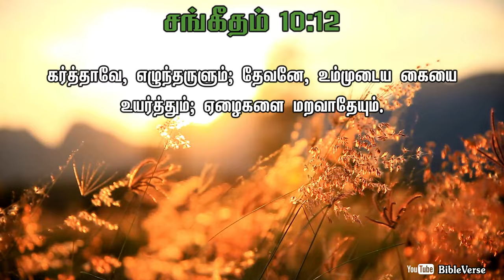Daily Bible Verse | தினசரி பைபிள் வசனம் | Today Bible Verse in Tamil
12 - கர்த்தாவே, எழுந்தருளும்; தேவனே, உம்முடைய கையை உயர்த்தும்; ஏழைகளை மறவாதேயும்.
[சங்கீதம் 10:12]